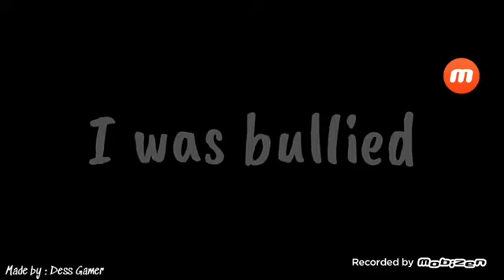Sper sa va placa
Numele jocului:School Girl Simulator